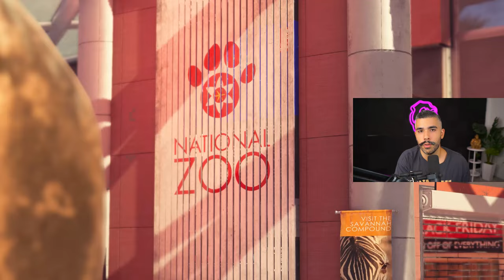5 Things XDefiant Got RIGHT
Here are 5 things that XDefiant got right in comparison to some other first person shooters available on the market right now!

0:00 Intro
0:08 1 - No SBMM
2:25 2 - Factions
3:47 3 - Movement
5:22 4 - Maps
6:52 5 - New Content
8:21 Bonus - No Proning
9:06 Outro

ABOUT ME
My Name is Bryan Zhelyazkov also known as Apathy! I am a 2x Call of Duty world champion. I am currently a content creator for the Los Angeles Guerrillas (LAG) after retiring from Professional Call of Duty before the release of Vanguard.